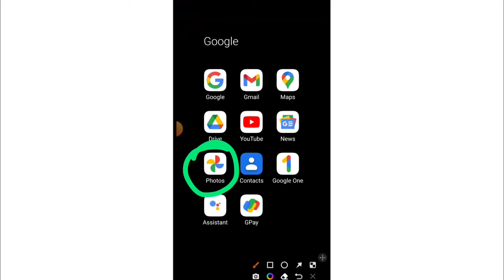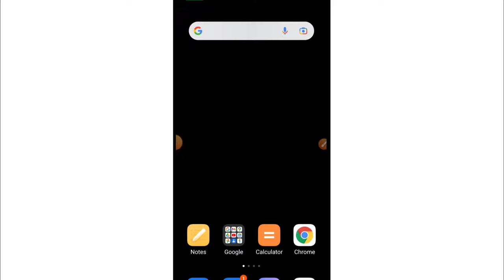Google Photos Automatic Upload Kaise Band Kare | How To Stop Automatic Backup To Google Photos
1) google photos automatic upload kaise band kare
2) how to stop automatic upload to google photos
3) google photos me automatic backup band kaise kare
4) google photos auto upload off
5) google photos auto backup off